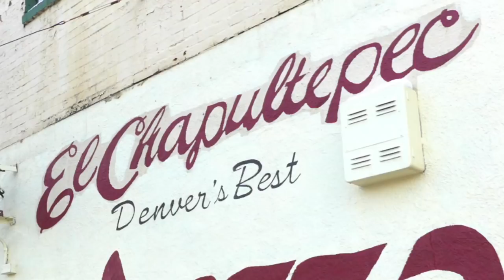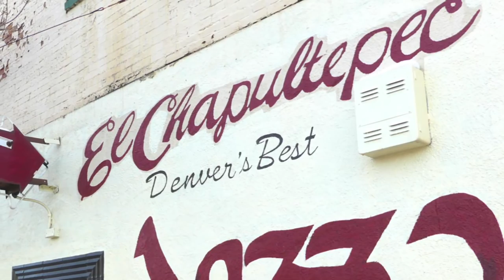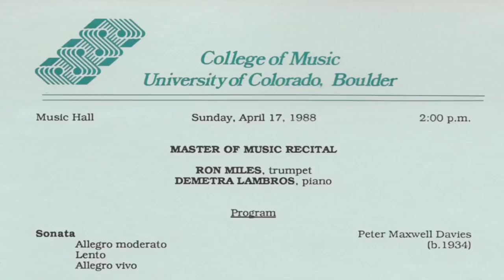Ron Miles - Colorado Music Experience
Ron, an East High grad, is one of Denver’s greatest jazz musicians and a professor at Metro State.